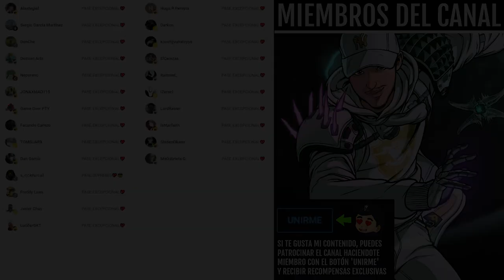DISTINTIVOS EXÓTICOS! | Destiny 2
0:00 Intro
0:42 Distintivos Exóticos
3:31 Outro

DISTINTIVOS EXÓTICOS! (Objetos de clase excepcionales: capa, marca y bandas) | Destiny 2
► ¡Sígueme!
• Accesorios Gaming 10% dto. Código wildgamer
► Fuentes de información mencionadas en el video:
(Ninguna)

💠MI PC:
• CPU: AMD Ryzen 7 5800X 3.8 GHz 8-Core Processor
• GPU/ Gráfica: Gigabyte GeForce RTX 3060 12 GB
• PLACA BASE: Asus ROG STRIX B550-F GAMING (WI-FI) ATX AM4
• CPU Cooler: Corsair H100i RGB PLATINUM 75 CFM
• Memoria RAM: Corsair Vengeance RGB Pro 32 GB DDR4-3200 CL16
• ALMACENAMIENTO: Samsung 970 Evo Plus 1 TB M.2-2280 NVME
• TORRE: Corsair iCUE 465X RGB ATX
• FUENTE: Corsair 850 W